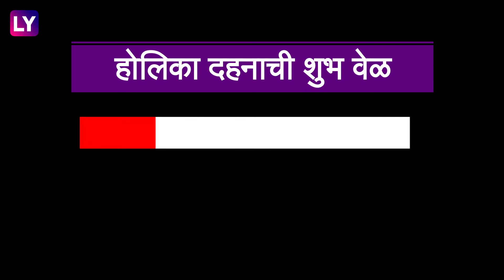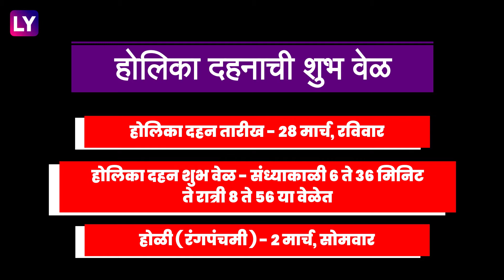Holi 2021: यंदा कोणत्या तारखेला आहे होळी? कधी कराल होलीका दहन? जाणून घ्या शुभ मुहूर्त आणि महत्व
यावर्षी होलिका दहन 28 मार्च आणि होळी म्हणजेच रंगपंचमी 29 मार्च रोजी साजरी करण्यात येणार आहे.हिंदू कॅलेंडरनुसार फाल्गुन महिन्याच्या पौर्णिमेच्या दिवशी होलिकादहन केले जाते.जाणून घेऊयात या दिवसातील शुभ मुहूर्त आणि या दिवसाची माहिती.